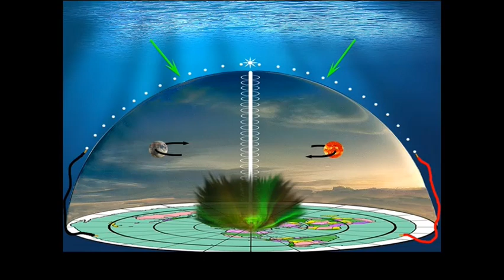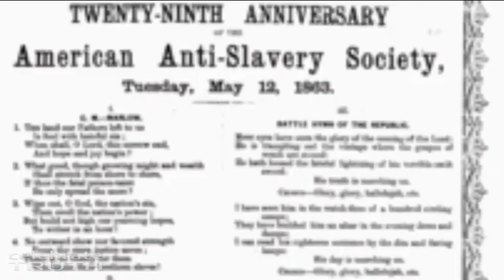FLAT EARTH AND THE GOD MYTH.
Second attempt at uploading this video. Thanks to Trebuchet for the heads-up about the poor audio level. Some viewers have experienced audio problems, if you are one of those, and are interested in the content, you can view the unedited raw footage here

There are several categories of Flat earth believer. Some of the most dangerous propagators of this nonsense are Ultra-Christian Fundamentalist preachers who push this agenda to their unquestioning followers despite having no evidence whatsoever that the world is flat.

As of 1 October 2014, Section 30A of the Copyright 'Fair Use' law, provides for fair dealing as a defence in cases where the infringement was for the purpose of caricature, parody or pastiche.[26] The Intellectual Property Office suggests that a "parody" is something that imitates a work for humorous or satirical effect, a "pastiche" is a composition that is made up of selections from various sources or one that imitates the style of another artist or period, and that a "caricature" is something that portrays its subject in a simplified or exaggerated way, whether insulting or complementary and whether for a political purpose or solely for entertainment.